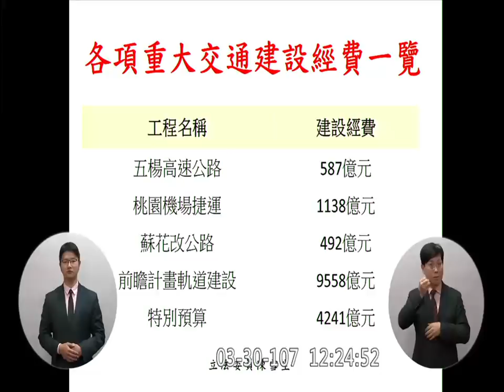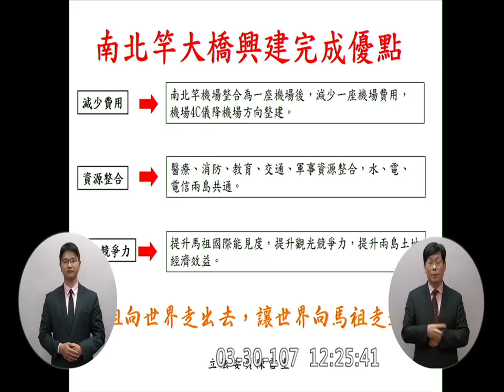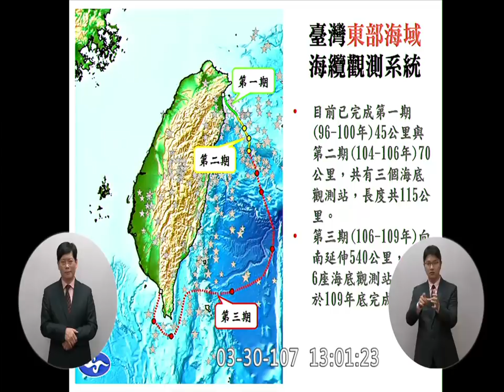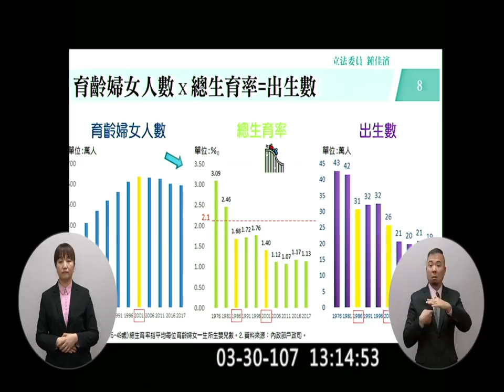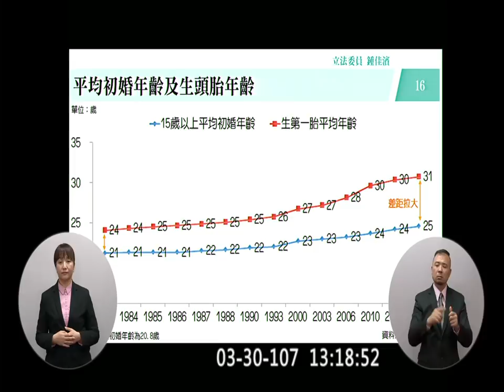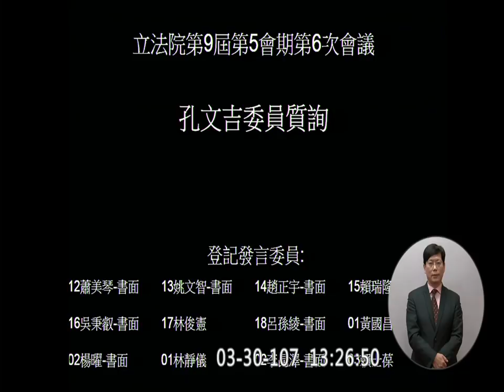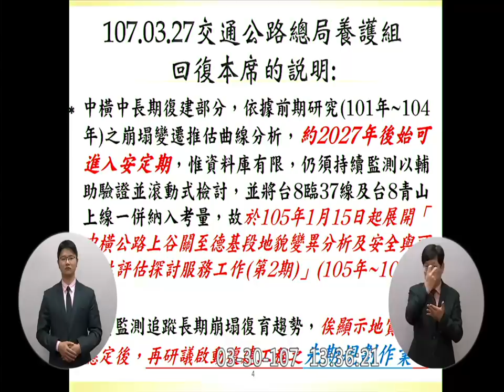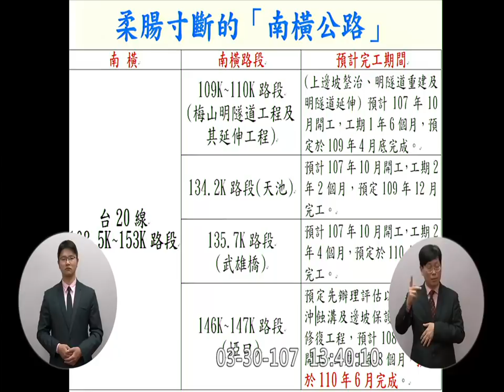2018 03 30 院會 AM 之二 f-11313 【立法院演哪齣？】